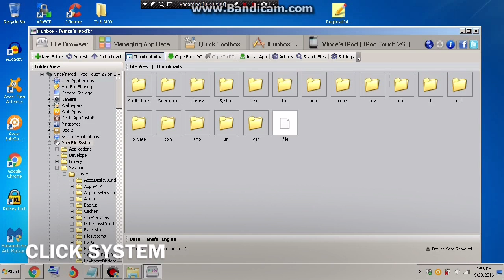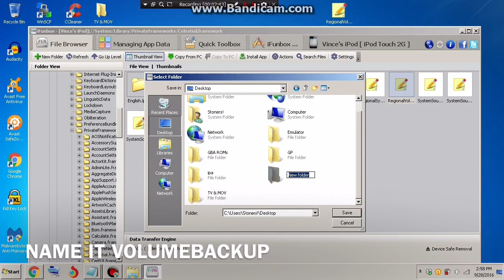40% Volume Boost Ipod/Iphone (ALL)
YOUTUBE HAS DEMONETIZED MY CHANNEL AND OTHER NEW YOUTUBERS IN AN EFFORT TO REDUCE SPAM VIDEOS. I AM CURRENTLY EARNING $0.

***WORKS WITH ALL IOS DEVICES***
(AS LONG AS YOU CAN FIND THE CORRECT FILE LOCATION)

*I DID IT ON AN IPOD TOUCH 2G RUNNING IOS 4.2.1

***NEWER DEVICES MAY NEED TO USE WINSCP OR IFILE OR FILZA OR ANOTHER FILE EXPLORER***

This tutorial will show you how to boost the sound on your Ipod or Iphone by 40%

THINGS YOU NEED:

-iFunbox
-Computer
-A jailbroken Ipod/Iphone
-Install OpenSSH in Cydia
-USB Cable
-Downloaded file (link above)

***How To Boost Volume***

-Download the file I've edited for you (link above)
-Click show in folder
-Drag downloaded file to desktop
-Open iFunbox
-Click File Browser
-Click Raw File System
-Click System
-Click Library
-Click PrivateFrameworks
-Click Celestial.Framework
-Right click on RegionalVolumeLimits.plist
-Click copy to PC
-Click desktop
-Create new folder
-Name it VolumeBackup
-Double click the newly made VolumeBackup folder
-Save copied file here
-Once back on iFunbox screen right click RegionalVolumeLimits.plist again
-Click delete
-Go to your desktop
-Drag the file I had you download earlier to iFunbox
(NOT THE FOLDER WE JUST MADE, THAT'S YOUR BACK UP FILE)
-Wait a couple seconds for it to install
-Reboot device
-Enjoy your louder sound!!

*( IF YOU EVER WANT TO GO BACK TO HOW IT WAS, YOU CAN SWITCH BACK AT ANY TIME. IT'S THE SAME PROCESS JUST THIS TIME DELETE THE DOWNLOADED FILE I SUPPLIED TO YOU IN IFUNBOX, AND REPLACE IT WITH YOUR BACK UP INSIDE THE VOLUMEBACKUP FOLDER)

*If you don't want to use my file, hit me up and I'll tell you how to do it manually, it's a little more technical though*